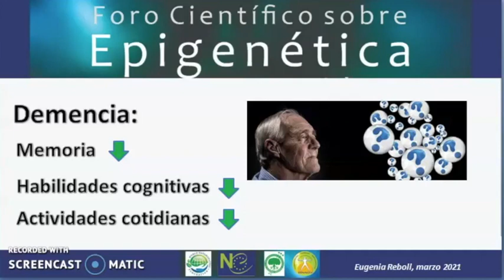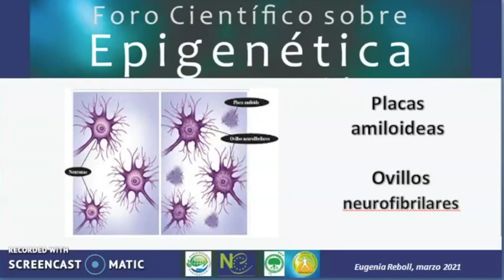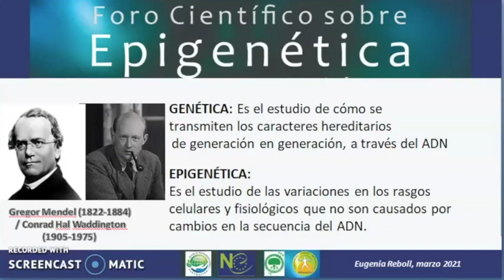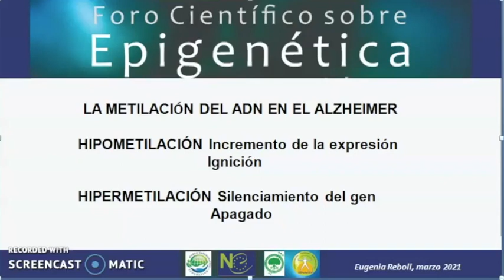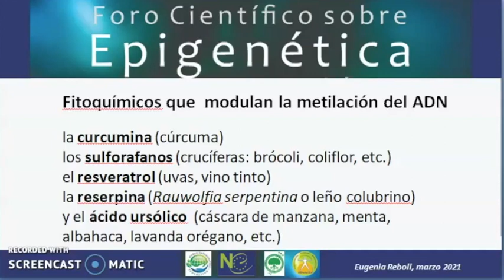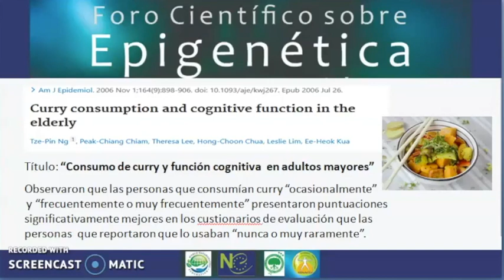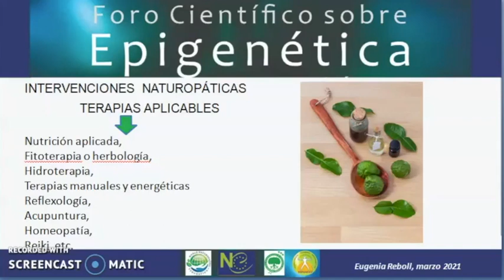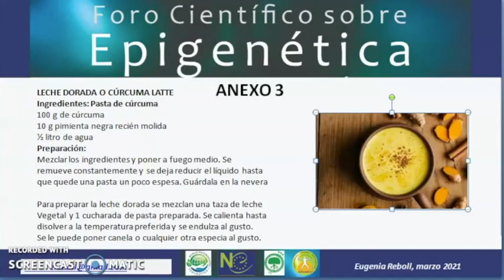«La curcumina como modulador epigenético de la metilación del ADN en el Alzheimer...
PONENCIA 6: «La curcumina como modulador epigenético de la metilación del ADN en el Alzheimer. Implicaciones en la práctica Naturopática», a cargo de Eugenia Reboll, Naturópata de VENEZUELA